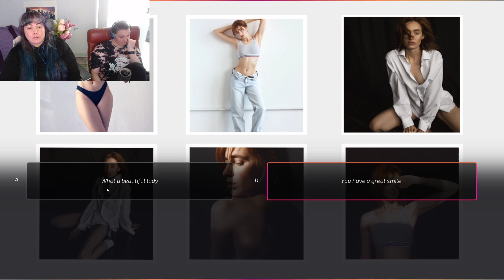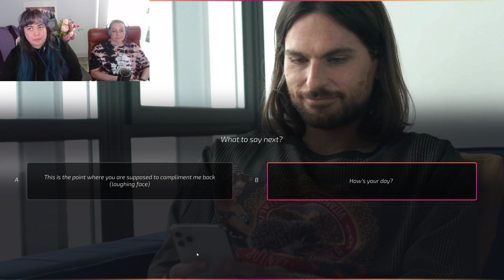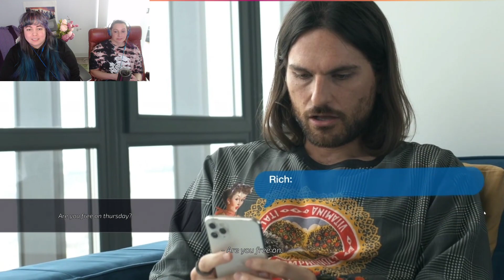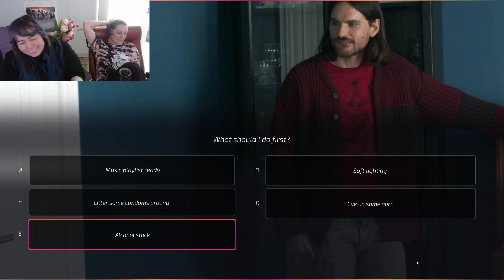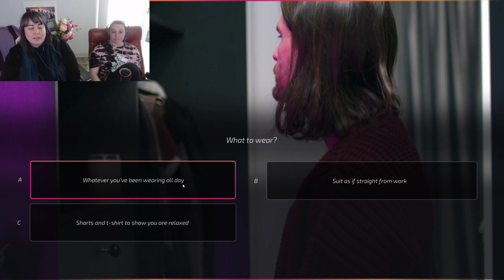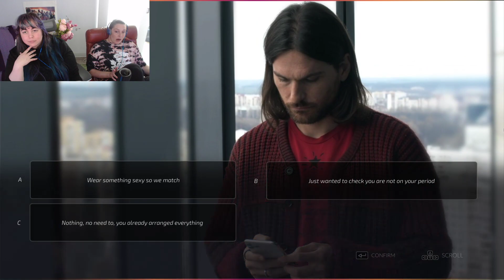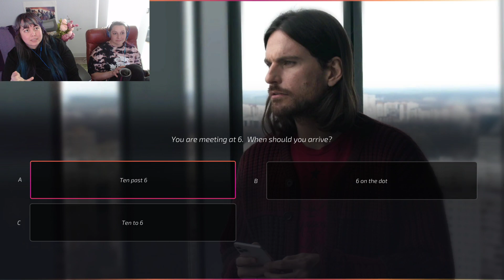Nega Dating Advice - Super Seducer 3 2 Girls 1 Let's Play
Do not do a single thing in this video.